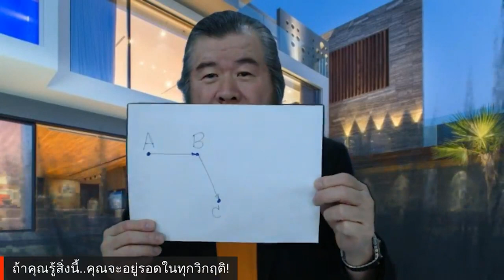วิธีคิดของผู้ชนะ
ข่าวสารอาจารย์วันชัย
ช่องทางรับข่าวสารของอาจารย์วันชัย
กลุ่มแฟนคลับอาจารย์วันชัย ร่วมลุ้นกิจกรรมพิเศษประจำสัปดาห์
ร้านหนังสือของอาจารย์

อ.วันชัย ประชาเรืองวิทย์
กฏแรงดึงดูด ความลับความสำเร็จ วิธีดึงดูดเงินล้าน
วิธีดึงดูดเงินแสน วิธีใช้กฎแรงดึงดูด วิธีคิดแบบคนประสบความสำเร็จ วิธีคิดแบบผู้นำ
มายเซ็ตความสำเร็จ วิธีทำให้ถึงเป้าหมาย เป้าหมายมีไว้พิชิต พิชิตเงินล้าน พิชิตความสำเร็จ วิธีคิดในช่วงที่ลำบาก ปรับมายเซ็ต สอนฟรีเรียนฟรี ออนไลน์  กฎแรงดึงดูดภาคปฏิบัติ พัฒนาตัวเอง พัฒนาความคิด เปลี่ยนแปลงชีวิต สั่งจิต เทคนิคสั่งจิต
จิตวิญญาณ สายจิตวิญญาณ สายเสก เสกเปลี่ยนชีวิต พลังงานสูง